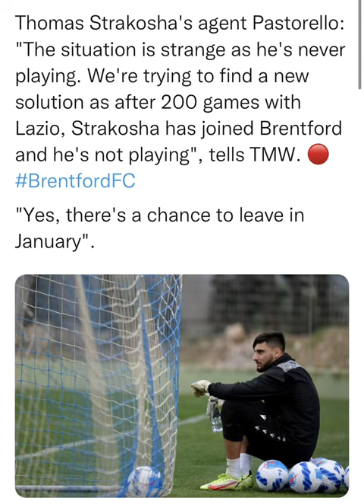Thomas Strakosha's agent Pastorello:"The situation is strange as he's never playing